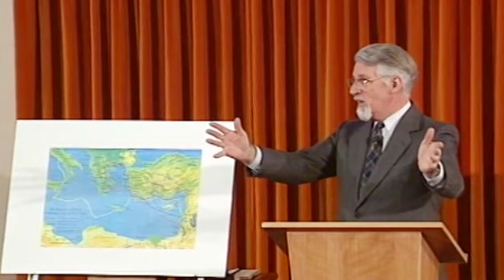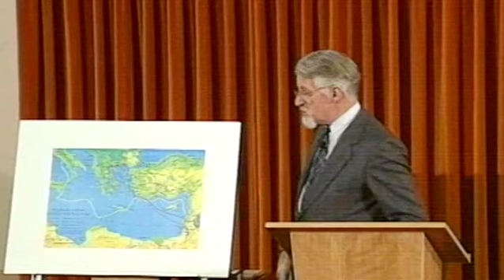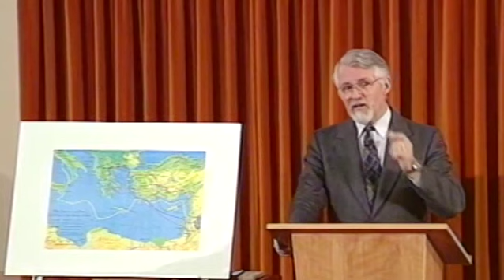Unlocking the New Testament Part 29 - Paul and his Letters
David Pawson looks at Paul and how he came to write his letters. Over a third of the New Testament focusses on him. “He’s had greater influence on… Europe than any other man.” He had 3 major influences on his life – his Jewish parentage, the Greek language because he came from Tarsus, and his Roman citizenship which gave him certain privileges. He was a missionary before his conversion – but on the wrong side. He had a personal encounter with Jesus (after his ascension) which began his conversion and was his call to evangelize the Gentiles. It was 13 years of preparation before he set off on that mission and he travelled first with Barnabas as his work partner. Most of Paul’s letters are written to churches around the Aegean Sea. His strategy was to plant a community of the Kingdom in every key city and then move on, leaving the church to evangelize their district. In the course of his travels he suffered much – shipwreck, flogging, jail, stoning, hunger as well as the care of the churches. He revisited churches as well as writing to them to encourage, teach and rebuke. A man of dedication and zeal, prayer, compassion and tears who was overwhelmed by God’s grace. These letters have become the Word of God.